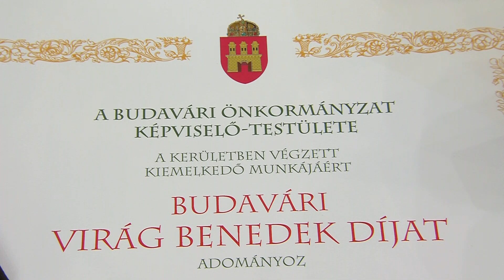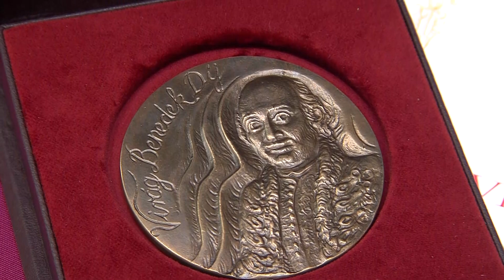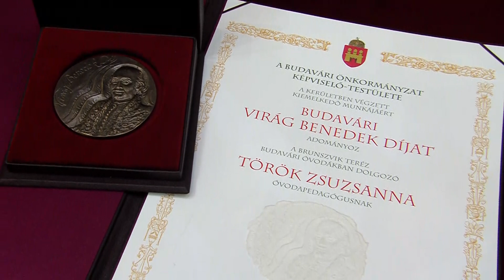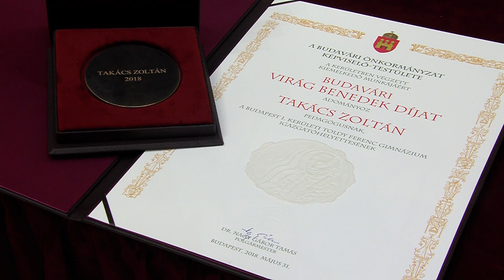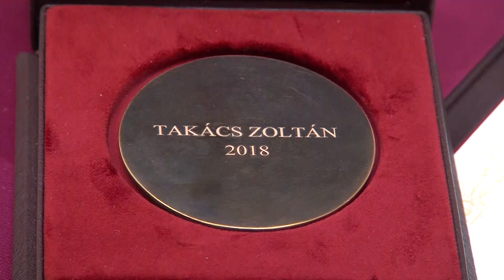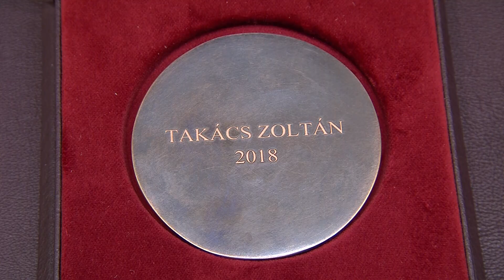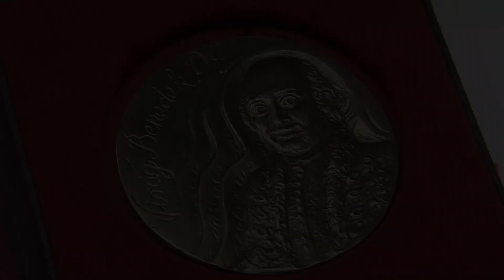Budavári Virág Benedek Díj 2018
A Budavári Önkormányzat május 31-én köszöntötte a kerületi pedagógusokat, az ünnepség keretében adták át a Budavári Virág Benedek Díjat. Az elismerést idén Török Zsuzsanna, a Brunszvik Teréz Budavári Óvodák Iskola utcai telephelyének óvodapedagógusa és Takács Zoltán, a Toldy Ferenc Gimnázium testnevelő tanára, intézményvezető-helyettese vehette át.

Török Zsuzsanna óvodapedagógusi pályáját, az I. kerületben, az Iskola utcai óvodában kezdte 1978-ban, azóta is ebben a nevelőtestületben munkálkodik. 40 év alatt generációk nevelkedtek a keze alatt. Munkáját példaértékű gyermekcentrikusság,
a gyermekek szeretete, tisztelete, a pedagógus szakma iránti alázat hatja át. Empatikus attitűd jellemzi, minden gyermekben, kollégában meglátja és megtalálja azokat az értékeket, amiért szeretni, tisztelni, elfogadni lehet. Döntő szerepe volt az óvoda arculatának, pedagógiai programjának kialakításában, megvalósításában. A feladatokat minden esetben tudásának
legjavát adva oldja meg, szem előtt tartva a gyermek–család–óvoda egységének fontosságát.
Korát megelőzve vezette be a kapcsolattartás megújuló formáit. Kiváló kommunikációs készséggel képviseli a gyermekek mindenekfelett álló érdekét. A drámapedagógiát, a gyermekek szociális kompetenciájának fejlesztésének új módszereként, a közösségi nevelés jelentőségét felismerve tudatosan hasznosítja. Szívügyének tekinti az óvodában folyó minőségi munkavégzést. 1993-tól vezető-helyettes, 2012 óta telephely-vezetőként dolgozik. Vezetőként is nyitott az innovatív megoldásokra. Elhivatottsága megkérdõjelezhetetlen. Török Zsuzsanna négy évtizedes aktív
pályafutás után, az idei esztendőben nyugállományba
vonul.

Takács Zoltán 34 esztendeje, 1984 óta a Toldy Ferenc Gimnázium testnevelő tanára, 2007 óta intézményvezető-helyettese, 2016 óta mester pedagógus. A magyar testnevelés-oktatás nagy tudású, széles körben elismert szakembere, aki magas szintű iskolavezetői és testnevelő tanári tevékenysége mellett a pedagógusképzésben és a diáksport területén is aktív tevékenységet folytat.
A diákok körében is méltán népszerű tanár, aki tanítványaival megszeretteti a sportot és a mozgást. A diáksportkör csapatai rendszeresen részt vesznek a kerületi, budapesti és országos versenyek, diákolimpiák rendezvényein. Számos országos döntős helyezés mellett legnagyobb sikere az volt, amikor vezetésével a fiú röplabdacsapat 2012-ben országos bajnok lett. Szakmai felkészültségéről tanúskodik, hogy mentortanár ként 25 éve végzi a Semmelweis Egyetem Testnevelési és Sporttudományi Kara hallgatóinak tanítási gyakorlatát, ezen kívül tanít a Budapesti Sportszövetségek Uniójában is. A Budapesti Diáksport
Szövetség elnökségi tagja, a Magyar Testnevelő Tanárok Országos Egyesülete választmányi tagja és I. kerületi elnöke. Két évtizede látja el az I.kerületi testnevelő tanárok munkaközösségének a vezetését. Ebben a szerepkörben mindig gondot fordított a kerületi diáksport-versenyek szervezésére, illetve a kerületi szakmai tapasztalat- és információcsere működtetésére. Szakmai tudásával, gyerekszeretetével, a pedagógus pálya és az iskola iránti elkötelezettségével a legszebb „toldys” hagyományok folytatója és tovább örökítője.